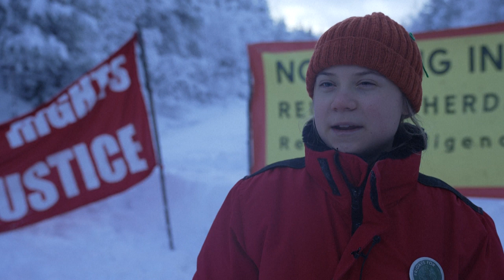Greta Thunberg protestiert mit Samen gegen Eisenerz-Mine | AFP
Die schwedische Klimaaktivistin Greta Thunberg demonstriert mit Vertretern der indigenen Minderheit der Samen gegen eine geplante Eisenerz-Mine nahe der Stadt Jokkmokk in Nordschweden. Die Samen befürchten, dass die Kallak-Mine ihre traditionellen Lebensweisen wie Rentierhaltung, Jagd und Fischerei gefährden und massive Umweltschäden anrichten würde.